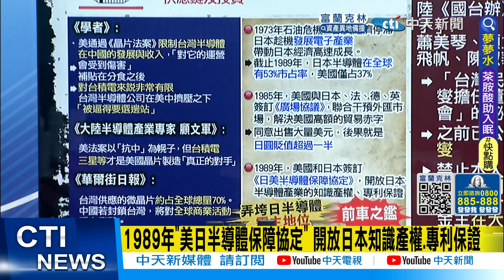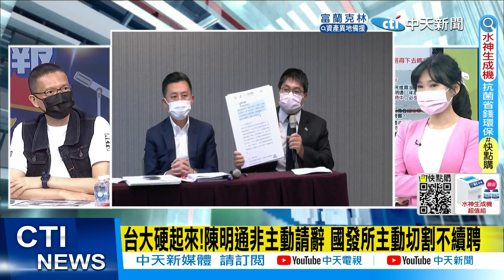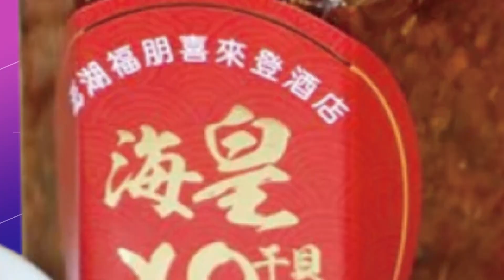【每日必看】台大硬起來!陳明通非主動請辭 國發所主動切割不續聘@中天新聞CtiNews 20220816